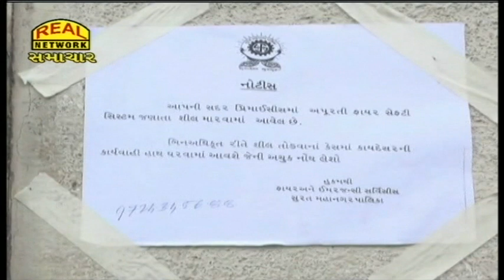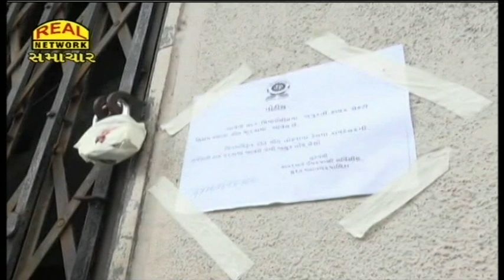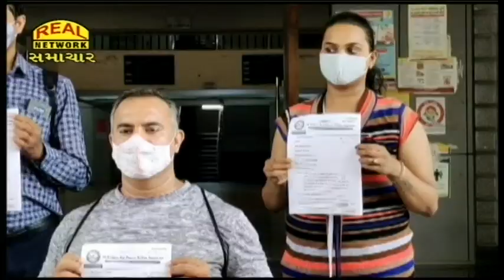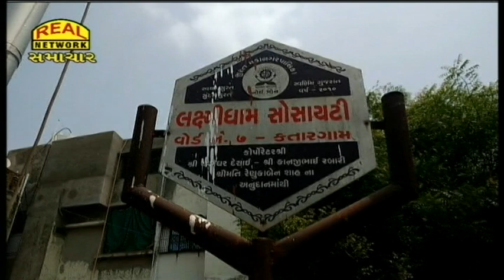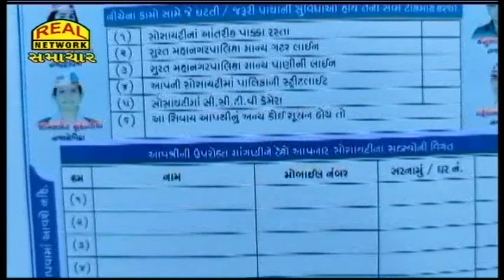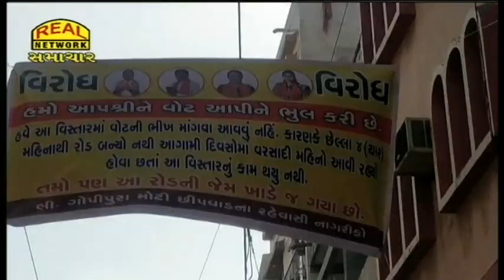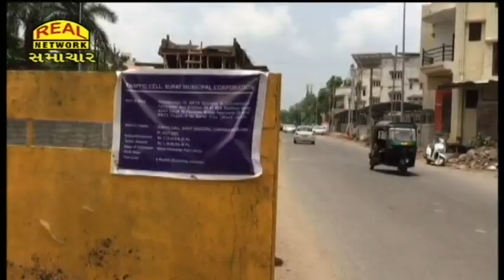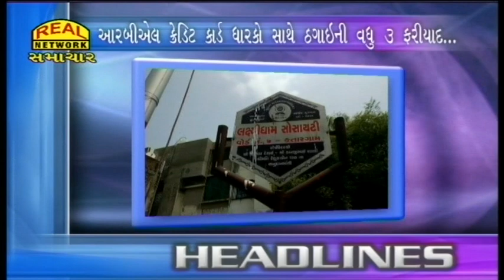Real News 03-06-2021